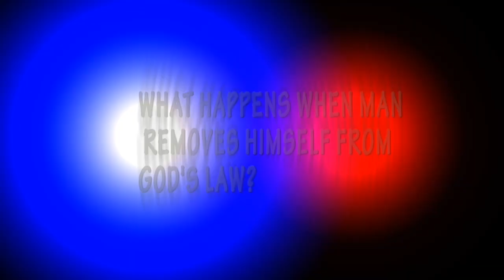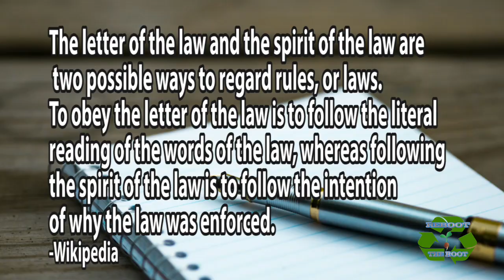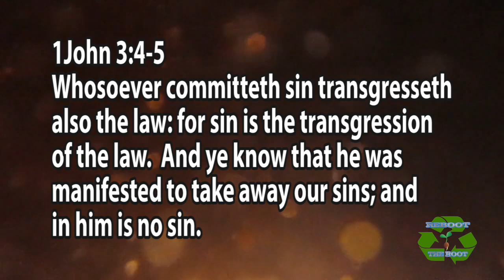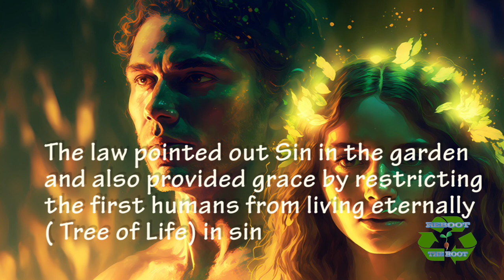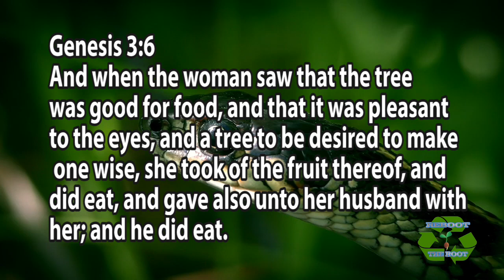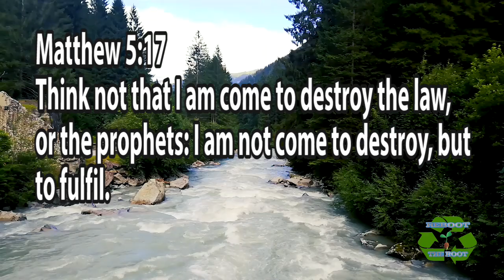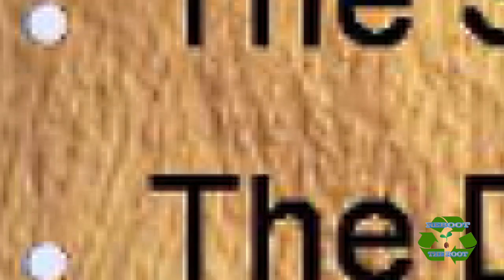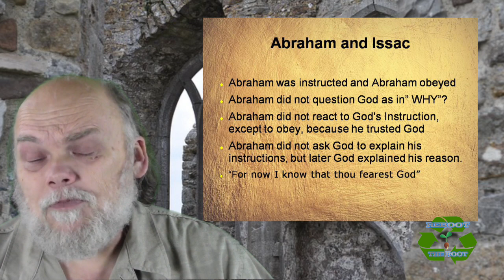Above the law episode 21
Has the Law been done away with in a world that lives by grace? When we were the servants of sin we were free from God's holiness, so we must know what Gods law desires from us to be free from sin.We have freedom from sin through Yahshua, but Yahshua never frees us from doing what is lawful as if the law was a prison sentence. We can live under grace and yet be followers of God's law which is obedience, the fruit of salvation. Commandments are not the way to salvation but commandments are a result as Lawful people of God.